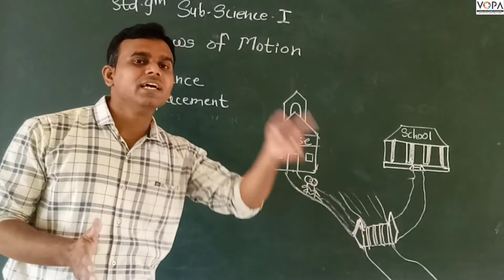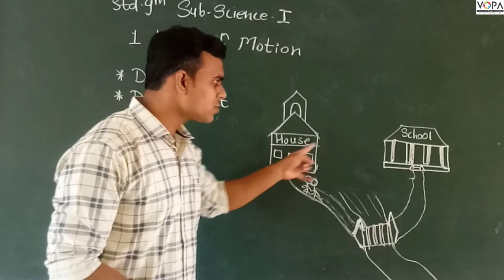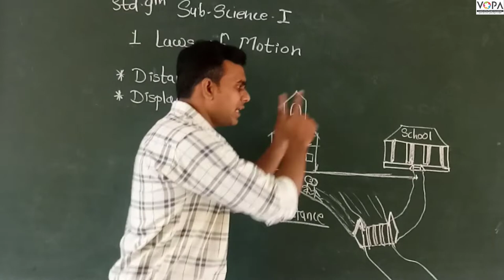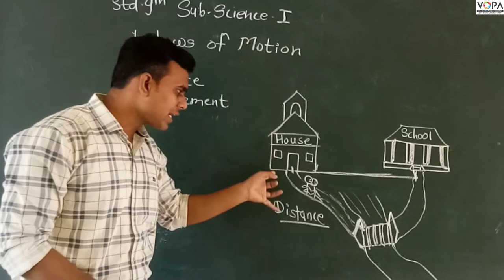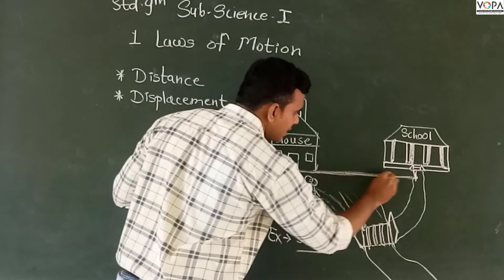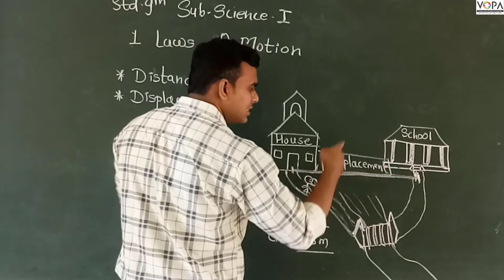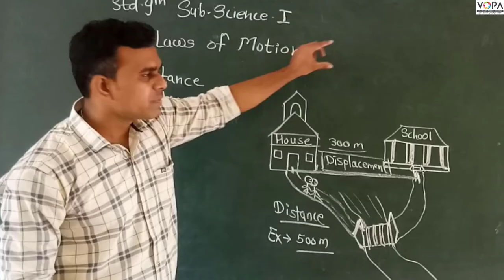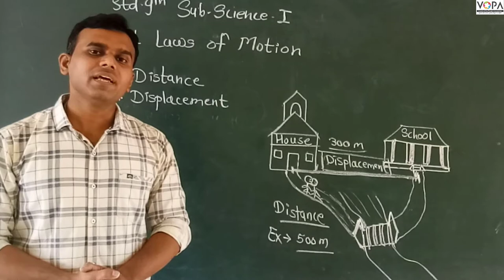9th | Science | Chapter No.1 | Laws of Motion | V2 | VSchool